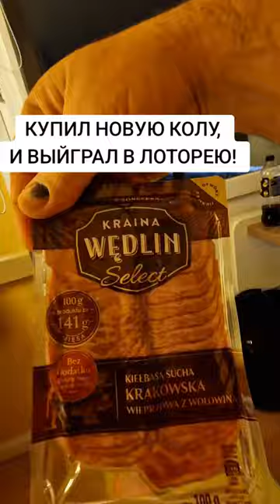ВЫЙГРАЛ В ЛОТОРЕЮ В ПОЛЬШЕ.